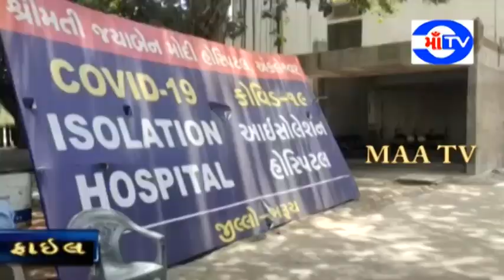માઁ ટી.વી.07-12-2020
અંકલેશ્વરમાં સોમવાર ના રોજ વધુ 5 કોરોના સંક્રમિત મળ્યા
કોરોના મીટર 1142 પર પહોંચ્યું : 1091 દર્દી સાજા થયા : 48 દર્દી હજી સારવાર હેઠળ : 62 જેટલા કંટાઈમેન્ટ ઝોન હજી પણ એક્ટીવ